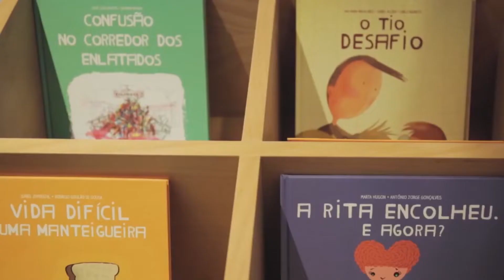Requalificação das Escolas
Acordos entre Ministério da Educação e Autarquias